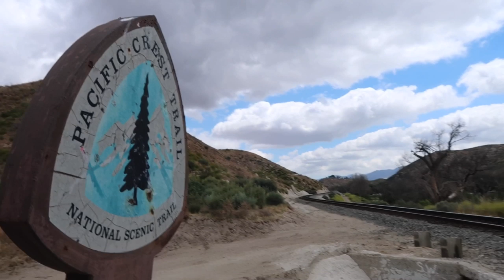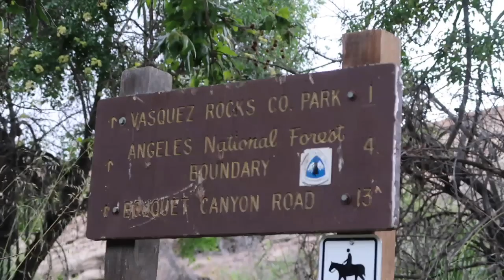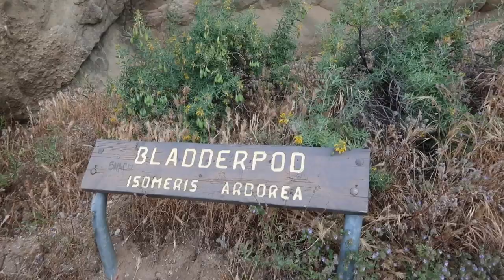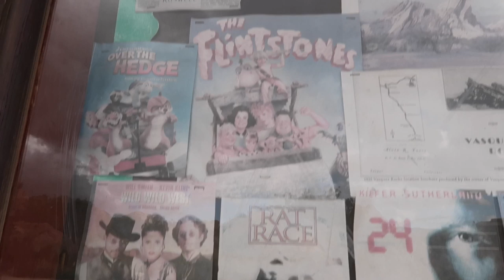SUPER GREEN RAMEN & VASQUEZ ROCKS - DAY 44 | PCT 2019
Mary ❤